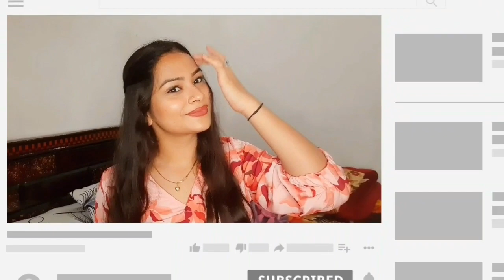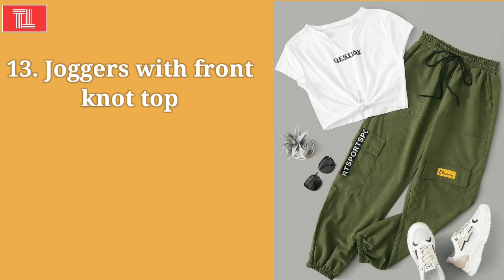Types of summer dresses for girls with names || TRENDY